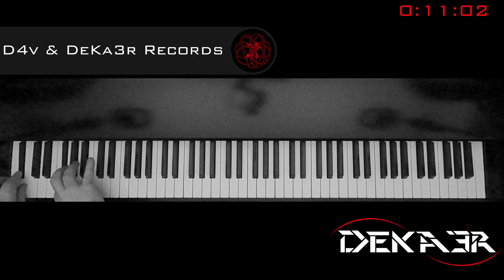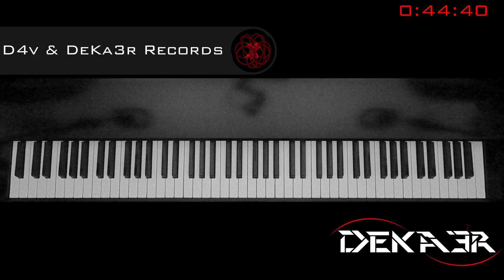🔴 IRL - ESTUDIOS PROFUNDOS DE PIANO - FA SOSTENIDO MAYOR - ESCALAS EN SEXTAS - 67